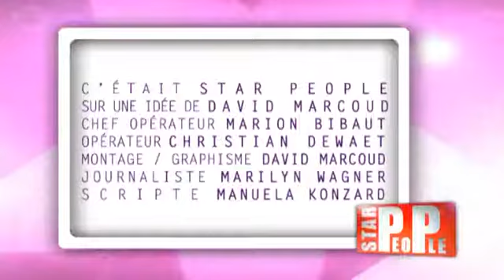Star People #24 : E. Moire, V. Efira, T. Parker, Tal